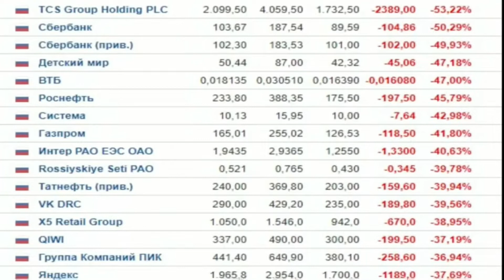Обвал Рынков в ноль? Уоррен Баффет – знаменитый на весь мир инвестор. Не инвестирует в странах СНГ.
Всем открывшим счет по реферальной ссылке — одна акция в подарок! Не пропусти!
Предупреждение о рисках на финансовых рынках, мои обзоры не являются индивидуальными инвестиционными рекомендациями. Помните, сделки которые вы совершаете должны соответствовать вашей стратегии и риск-профилю.